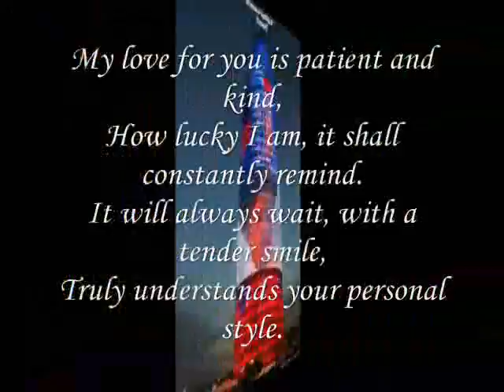My love for you is patient and kind,,,,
do.
do so
Money is an excellent servant, but the host
very bad.